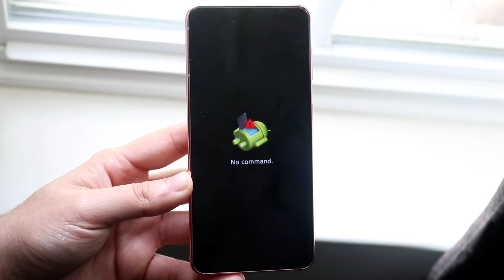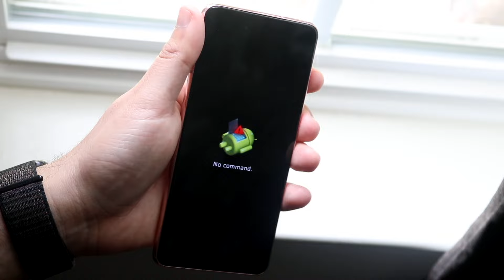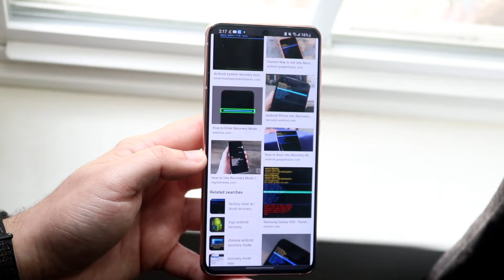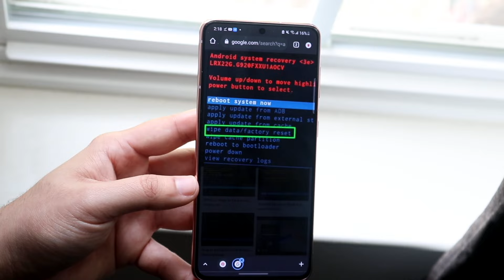How To FIX No Command Found On ANY Android! (2021)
Here is exactly How To FIX No Command Found On ANY Android! (2021)